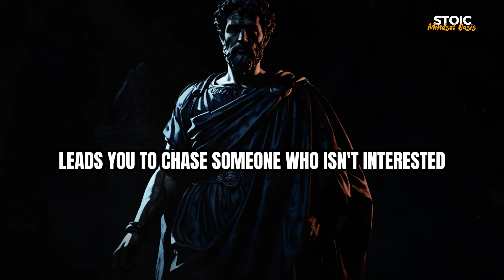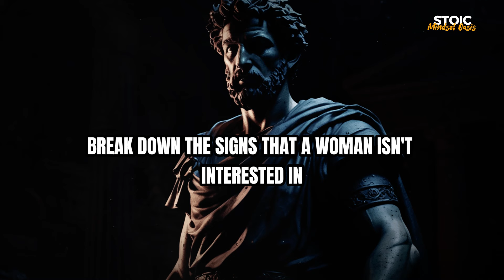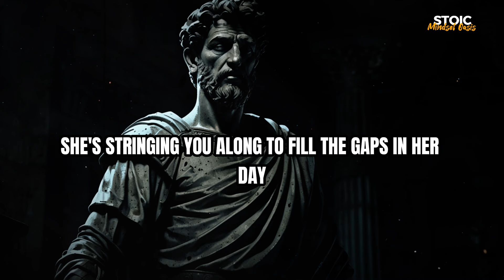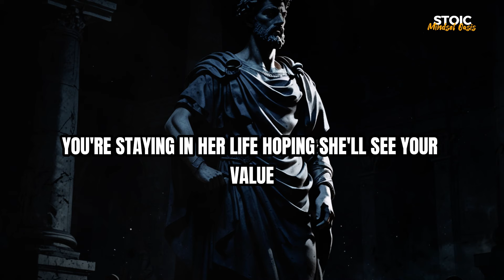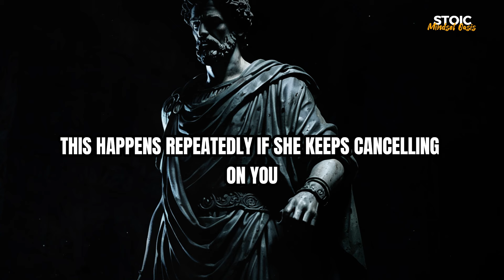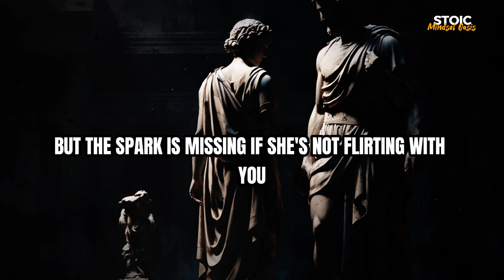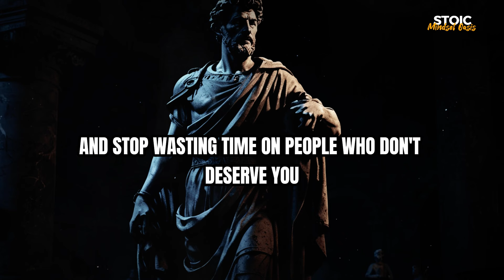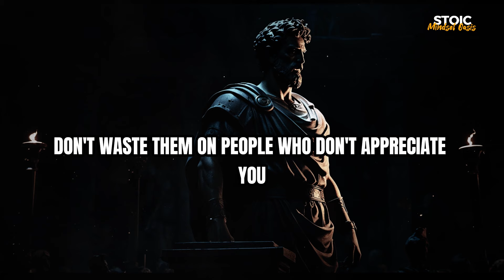Walk Away NOW if She Shows These Signs - Stoic Dating Advice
In this eye-opening video, we delve into the crucial signs that indicate a woman is not interested in you. Drawing on the principles of Stoicism, we provide valuable dating advice that can help you navigate the complex world of relationships.

Are you tired of investing your time and emotions into someone who doesn’t reciprocate? It's time to recognize the subtle cues that signal disinterest. From body language to communication patterns, we’ll cover the key indicators that suggest it’s best to walk away now.

Learn how to maintain your self-respect and emotional well-being by identifying these red flags early on. Whether you're new to dating or have been in the game for a while, this video is packed with insights that can change your approach to relationships.

Don't waste your time chasing someone who doesn’t value you. Embrace Stoic principles to foster a mindset of strength and clarity in your dating life.

Watch now to empower yourself with knowledge and take control of your romantic journey!

🎯 Key Moments
0:00 - DON'T SKIP
1:35 - Lesson #1
4:10 - Lesson #2
7:20 - Lesson #3
10:55 - Lesson #4